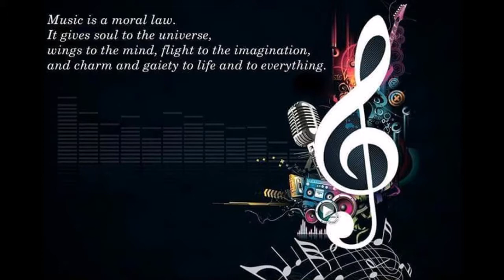Doston Se Pyar Kya (Re-mastered) - High Quality Digital Audio - Shaan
Evergreen Fresh.
Stereo Effect and Quality in 80's.
Movie - Shaan (1980),
Singer - Usha Uthup.

No Copyrights Owned.  Not for Commercial Purposes. Only for Entertainment.